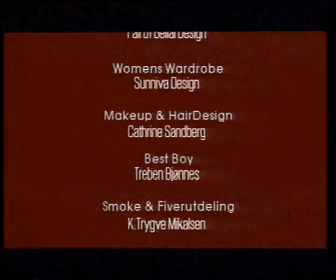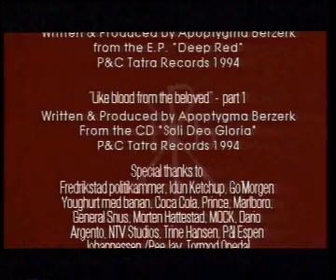Apoptygma Berzerk - Deep Red (1994)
by Jon Sverre Høiden and Knut Mikalsen, X-RAY Studios. Location: Torp Bruk, Veumskogen & X-Ray Studios, Fredrikstad